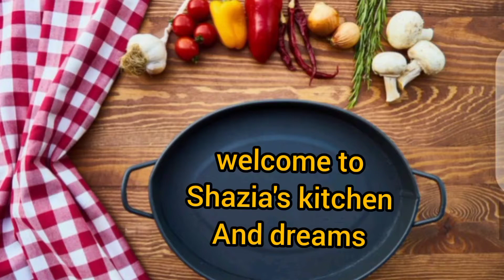chicken bread rolls sandwitch by shazia's kitchen and dreams sandwitches chickenrolls#